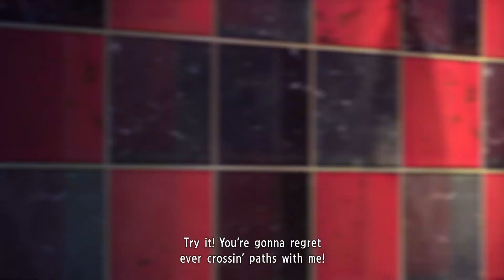Stop Picking Items Up! Yakuza 3 Part 5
PUBLISHER: SEGA